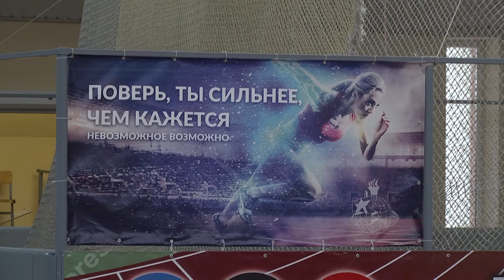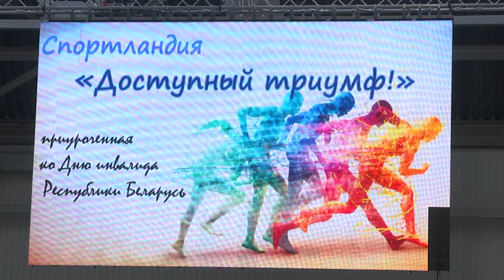2023-12-05 Областная спартакиада «Доступный триумф» для людей с инвалидностью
И еще об одном спортивном мероприятии. Сильные, смелые, ловкие. Именно так можно сказать о людях, которые имеют определенные ограничения по здоровью, однако они не сидят на месте, а участвуют в самодеятельности, кружковой работе, а также спортивных мероприятиях. Так в рамках Дня инвалидов   на базе Брестского легкоатлетического манежа состоялась областная спартакиада «Доступный триумф» для людей с инвалидностью. Бег с препятствиями, передача мяча - в этих и других конкурсах выявляли самых активных и креативных.  Организаторы мероприятия, а это Территориальный центр социального обслуживания населения Ленинского района города Бреста постарались сделать программу спартакиады максимально комфортной для каждого участников. О том, как прошли эстафеты и у кого триумфальные достижения – все подробности прямо сейчас.

*Наши контакты:*
✅Телефон горячей линии:
54-63-67